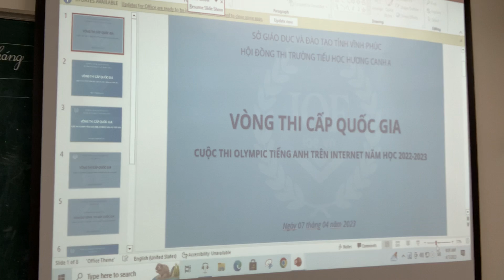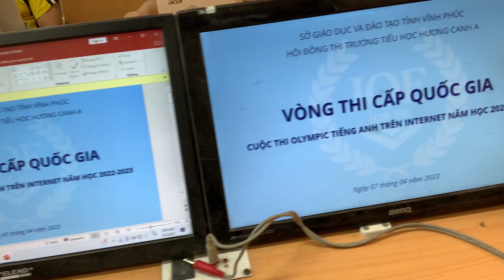lớp 4 Trường Tiểu học Hương Canh A Bình Xuyên Vĩnh Phúc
Quay phim phóng sự - Quay phim truyền thống -  Quay flaycam...
Dựng phim: đám cưới , đám ma, hội nghị, hầu đồng.

If any producer or label has an issue with any of the uploads please get in contact (:✉ ) and it will be deleted immediately (this includes artists of the images used). Thank you! ✪ Nếu có bất cứ thắc mắc, khiếu nại nào về bản quyền hình ảnh cũng như âm nhạc có trong video,chủ sở hữu liên hệ trực tiếp với tôi nhanh nhất qua địa chỉ G-mail:✉ , tôi sẽ gỡ video xuống . Xin cảm ơn!